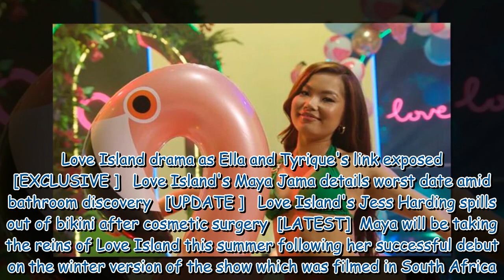Love Island Ruchee Gurung promises 'drama' as she's 'not someone to hold back'